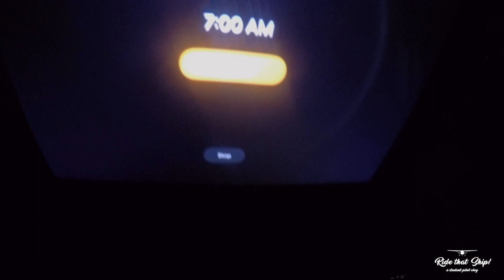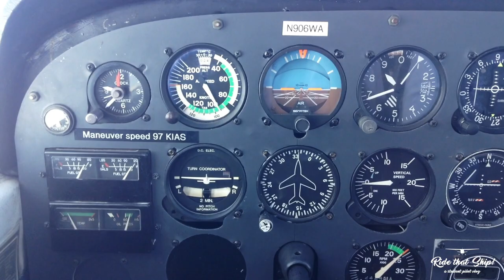One Day as a Student Pilot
Live the life of student pilot in Miami. We're always on vacation, because we love our occupation.
Created for a student contest by Carlos Barco, RideThatShip, and Jean Pablo Chen. Song by the Dirty Heads
Note, some bad language